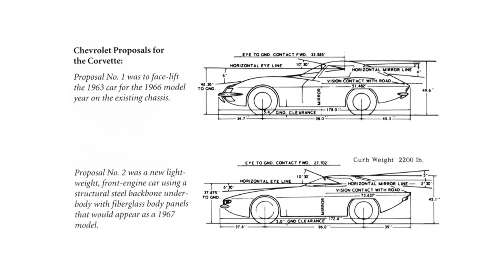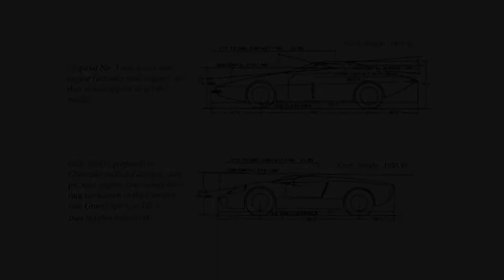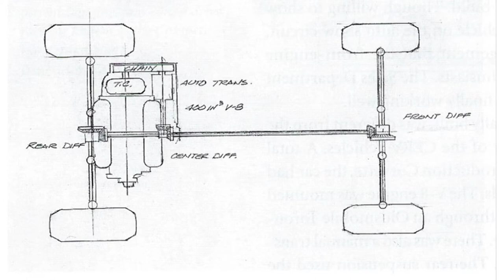Dave McLellan Discusses the History of Mid-Engine Corvettes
On February 26, 2 017 Dave McLellan, retired Corvette Chief Engineer, gave this presentation to the Michigan Chapter of the NCRS.